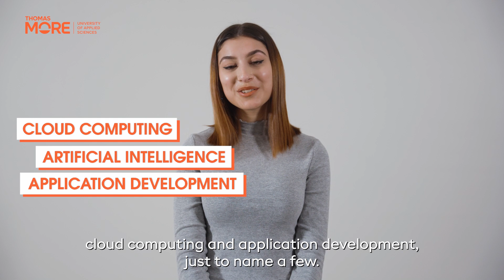Nella studies Applied Computer Science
Do you want to study Applied Computer Science like Nella?